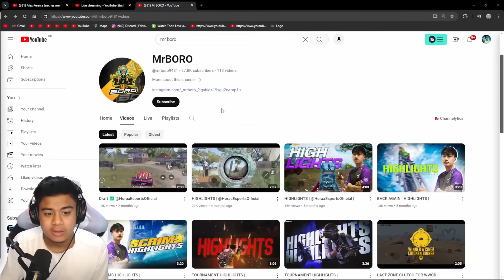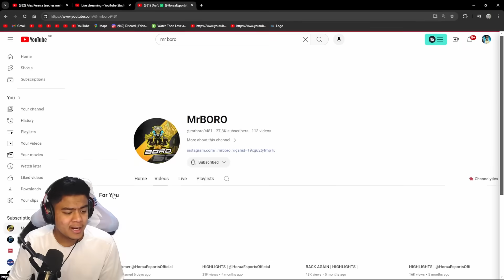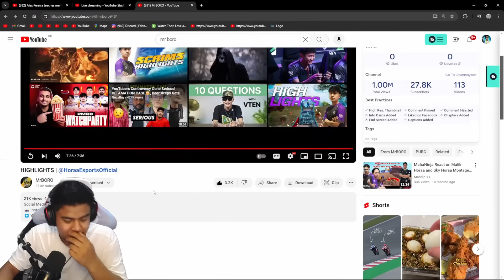SK49 REACT on MR BORO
CHAT RULES
- Respect Moderators.

PUBG MOBILE
PMCO South Asia Champions 2020

DEVICE
iPhone 14 PRO MAX